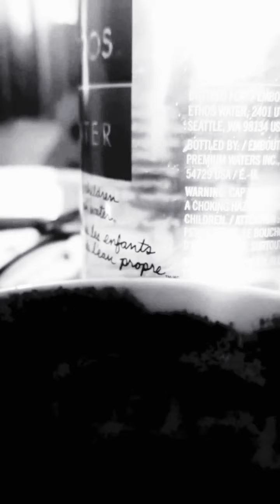NEVER IN A MILLION YEARS ☆ THE BLISTERS ☆ 04 25.2020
The Blisters Audio & Visual Art